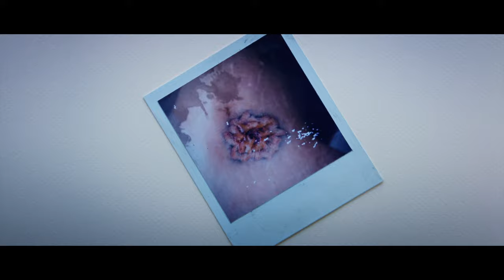Twice Born - Trailer - Movie Trailers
A mother brings her teenage son to Sarajevo, where his father died in the Bosnian conflict years ago.

Director: Sergio Castellitto
Writers: Margaret Mazzantini (novel), Sergio Castellitto (screenplay)
Stars: Penélope Cruz, Emile Hirsch, Adnan Haskovic